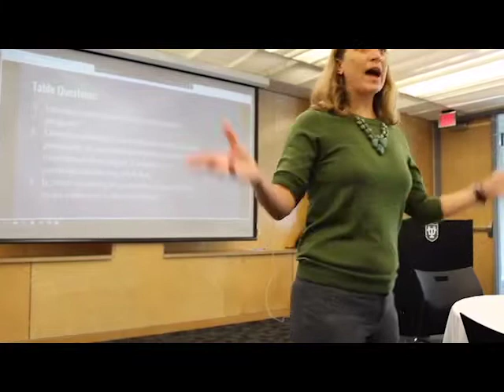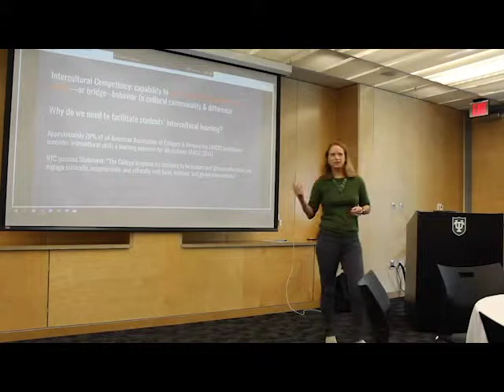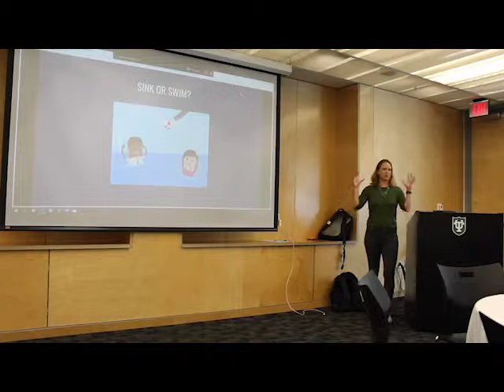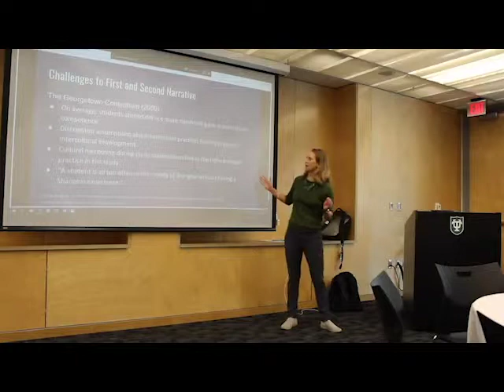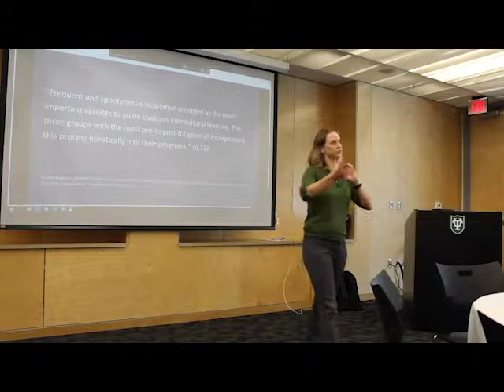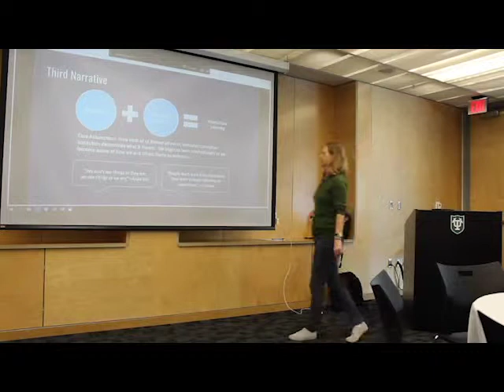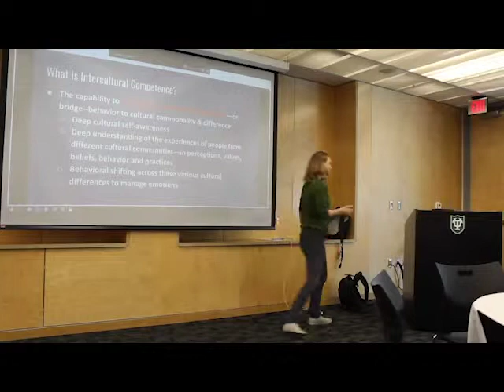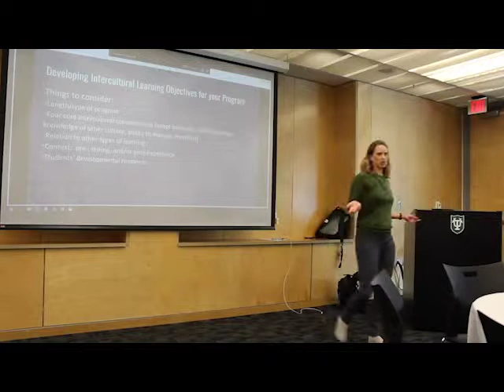Faculty Workshop Part 1